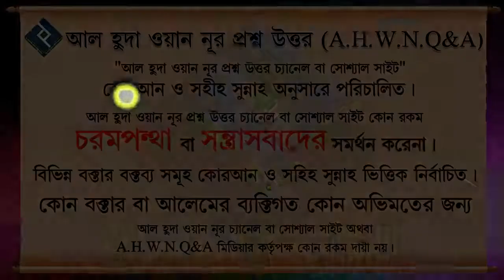তাওবা করার সঠিক পদ্ধতি ᴴᴰ┇শায়খ আব্দুল্লাহ্ মাসুম মাদানী